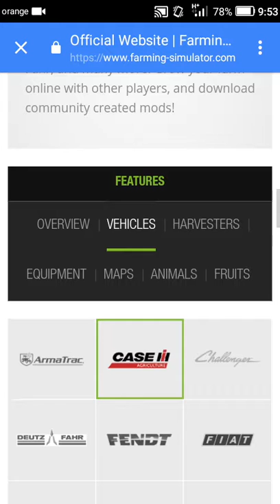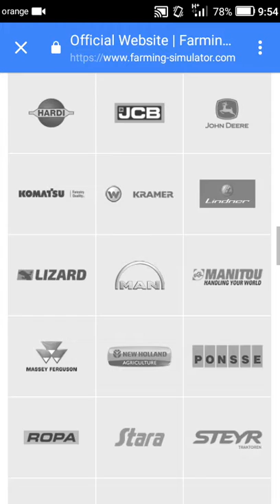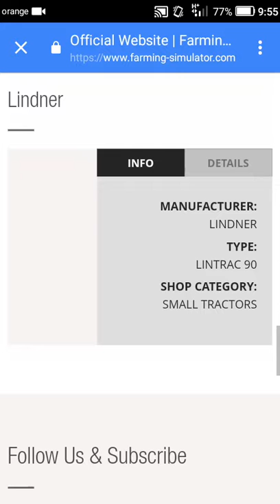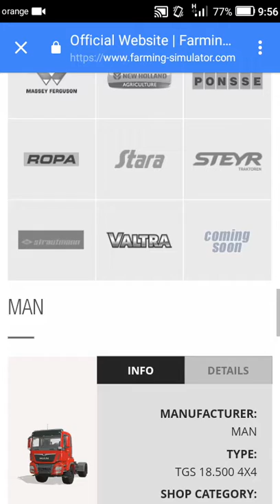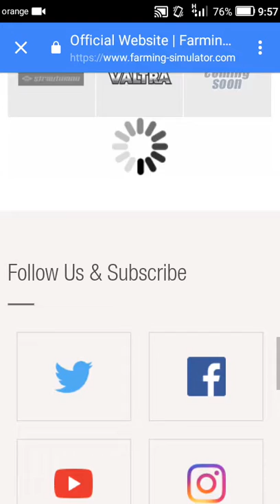Farming Simulator 19 Vehicles